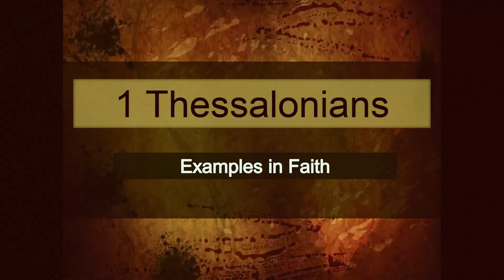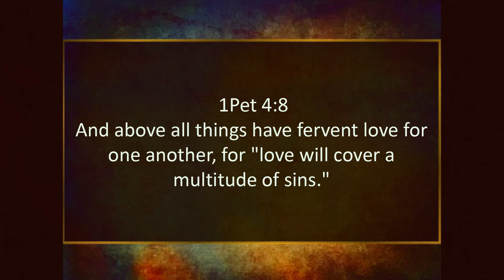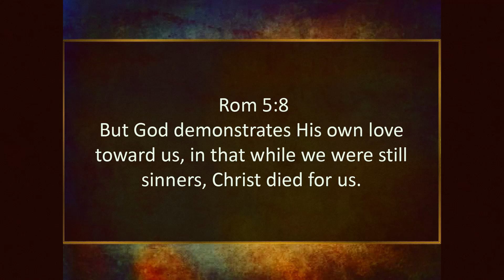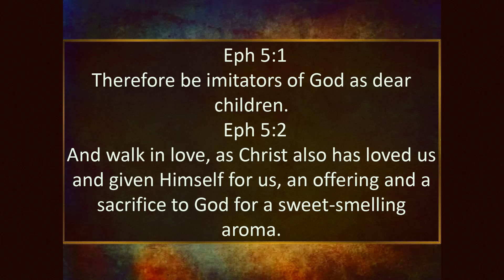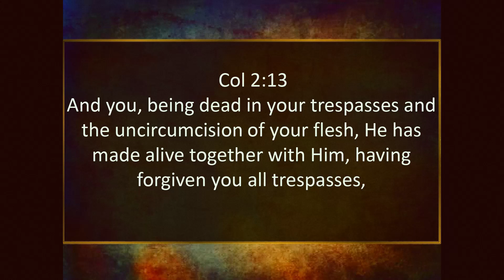1 /12/ 2020 1 Thessalonians 3 4-13